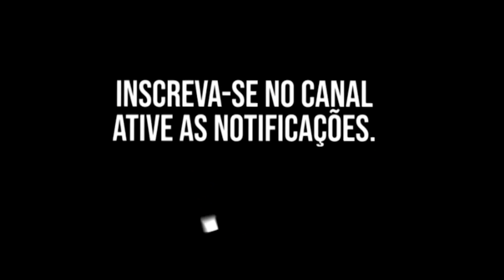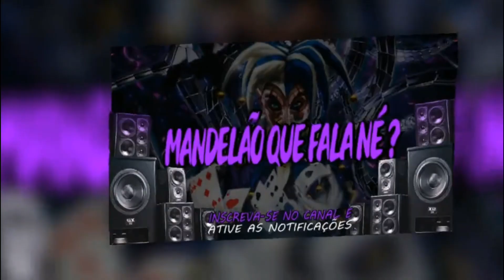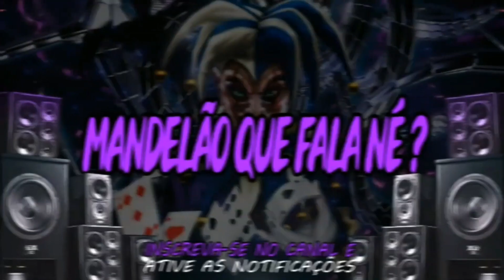BERIMBAU DAS ÁRABIAS ( DJ MANDRAKE, DJ QRZ E DJ JL7 )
Download -

Artista -
Música - BERIMBAU DAS ÁRABIAS
Produção - DJ MANDRAKE, DJ QRZ E DJ JL7
Ano - 2023